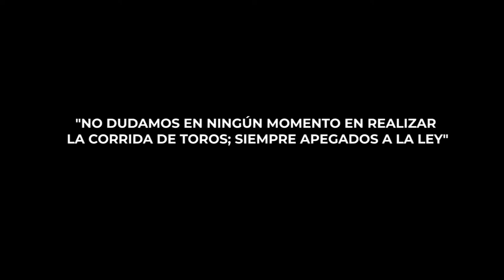"NO DUDAMOS EN NINGÚN MOMENTO EN REALIZAR LA CORRIDA DE TOROS; SIEMPRE APEGADOS A LA LEY"